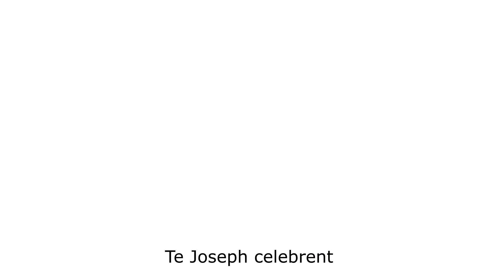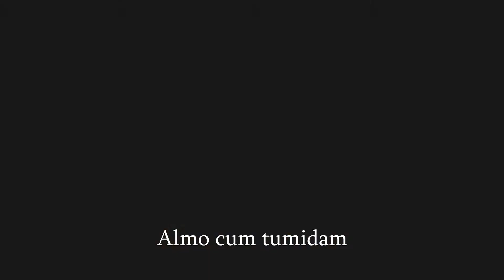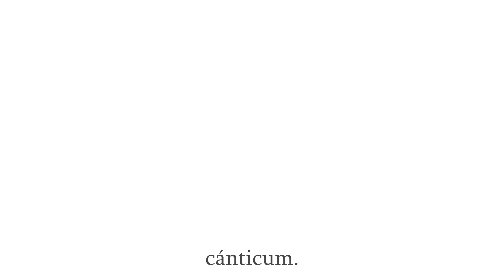Te Joseph Celebrent Ibiss Nimar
Te Joseph Celebrent
J. Valdés, Pbro

Ibiss Nimar
Cantante Católica